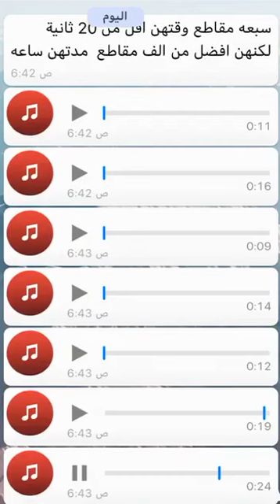اذكار يسيره واجرها عظيم